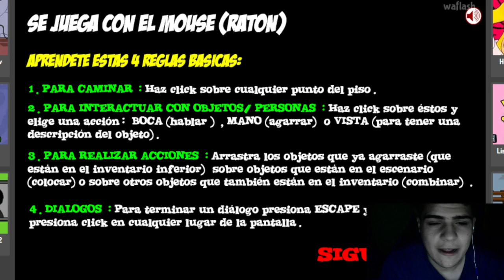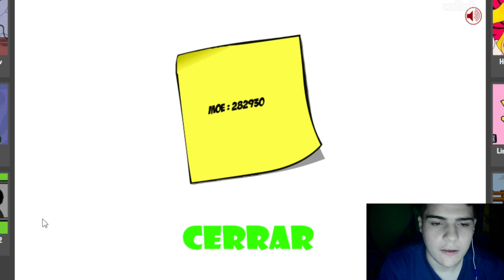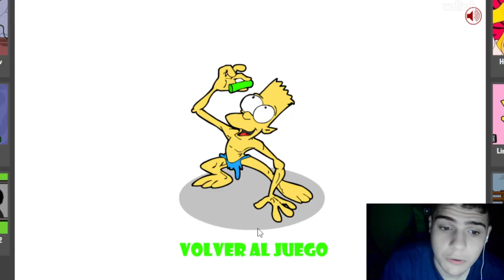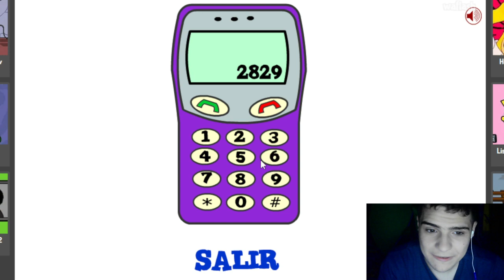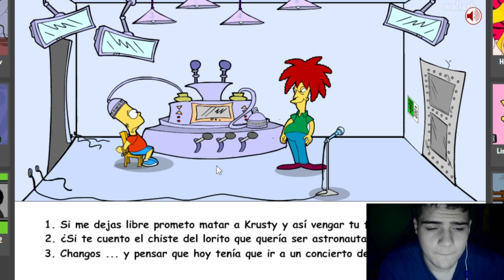JigSaw ha Atrapado a Bart Simpson "BART SAW GAME"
En este vídeo jugamos al videojuego de bart saw game donde el malvado jigsaw ha atrapado a bart en la escuela y mediante puzzles debemos intentar escapar.